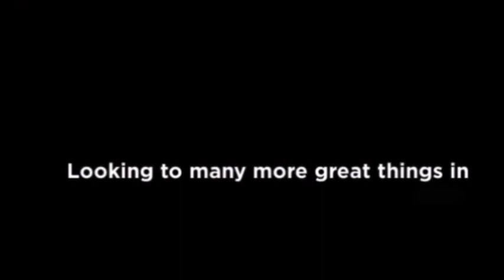DMS Year in Review 2019